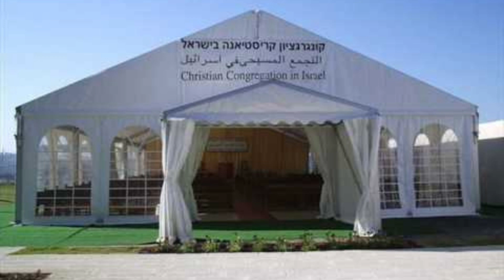Testemunho Tudo Posso Naquele Que me Fortalece: Sobre a importância de ter fe#FeEmDeus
"Tudo posso naquele que me fortalece" é uma frase que expressa a crença em uma força divina que nos dá a coragem e a força necessárias para superar desafios e obstáculos em nossas vidas.
A fé em Deus pode ser uma das maiores fontes de motivação e inspiração, e muitas pessoas têm encontrado conforto e esperança em momentos difíceis por meio dessa crença.

Em um mundo cada vez mais conectado por meio das redes sociais, as hashtags se tornaram uma forma popular de transmitir mensagens e compartilhar experiências com pessoas de todo o mundo.
Tudo posso naquele que me fortalece é uma afirmação de fé que vem da Bíblia, na carta de Paulo aos Filipenses 4:13.
Essa frase tem sido um lema para muitas pessoas ao longo dos anos, especialmente para aqueles que buscam superar desafios e obstáculos em suas vidas.

Ter fé é uma das maiores forças que um ser humano pode possuir.
Acreditar em algo maior do que nós mesmos, em uma força divina que nos guia e nos protege, pode nos dar a coragem e a perseverança necessárias para enfrentar qualquer situação difícil que a vida possa nos trazer.
CANAL FÉ E LOUVOR - Estudos Bíblicos, Testemunhos Edificantes e Hinos de Louvor a Deus.

🙏🎶 Seja muito bem-vindo(a) ao CANAL FÉ E LOUVOR! Aqui, você encontrará uma fonte de inspiração e fortalecimento da sua fé, onde mergulharemos juntos nas maravilhas da Palavra de Deus. 📖✨

🔍 Procurando por estudos bíblicos profundos? Está no lugar certo! Meus vídeos trazem um resumo impactante dos livros da Bíblia, destacando a mensagem central e revelando insights preciosos para a sua vida cotidiana. Aprofunde-se no conhecimento e compreensão da Palavra sagrada e aplique-a em sua jornada cristã.

💫 Os testemunhos compartilhados aqui irão tocar o seu coração e fortalecer a sua fé. Ouça relatos poderosos de irmãos e irmãs que experimentaram a manifestação do amor e da graça de Deus em suas vidas. Você será encorajado(a) e inspirado(a) a enfrentar seus próprios desafios com esperança e confiança.

🎵 O Canal tem uma seleção de hinos de louvor é uma verdadeira adoração em forma de música. Deixe-se envolver por melodias que exaltam o nome de Deus e letras que tocam a sua alma. Através desses hinos inspiradores, você poderá expressar sua gratidão e adoração ao nosso Pai celestial.

✨ Meu objetivo é  e ajudá-lo(a) a crescer em sua fé. Cada vídeo é cuidadosamente preparado para transmitir uma mensagem clara, edificante e transformadora. Aproveite essa oportunidade de se conectar com Deus de forma mais profunda e significativa.

Compartilhe também com amigos e familiares que desejam se fortalecer espiritualmente.
✨ "Que a graça do Senhor Jesus Cristo, o amor de Deus e a comunhão do Espírito Santo estejam com todos vocês." - 2 aos Coríntios  capitulo 13,versiculo 13.

Agradeço imensamente pela sua presença e desejo que você seja ricamente abençoado(a) em sua jornada cristã. Que a Paz de Deus esteja sempre com você! 🙏🌟
Assista a mais videos do Canal :